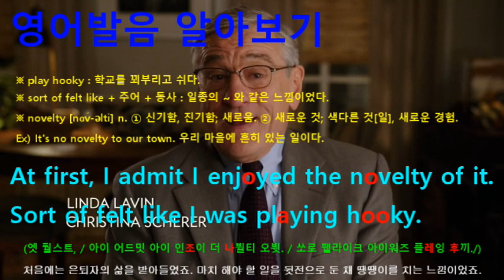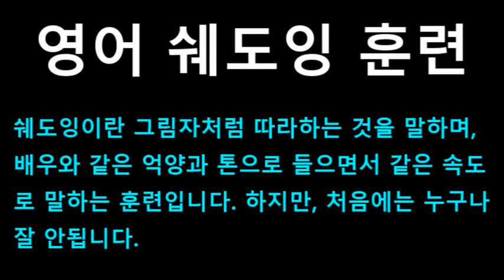[영어쉐도잉] 인턴 (The Intern) #004 - My wife's been gone for three and a half years.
#001 : Freud said, "Love and work. Work and love. That's all there is."
#002 : Well, I'm retired, and my wife is dead.
#003 : As you can imagine, that's given me sometime on my hands.
#004 : My wife's been gone for three and a half years.
#005 : I miss her in every way and retirement?
#006 : That is an ongoing, relentless effort in creativity.
#007 : At first, I admit I enjoyed the novelty of it. Sort of felt like I was playing hooky.